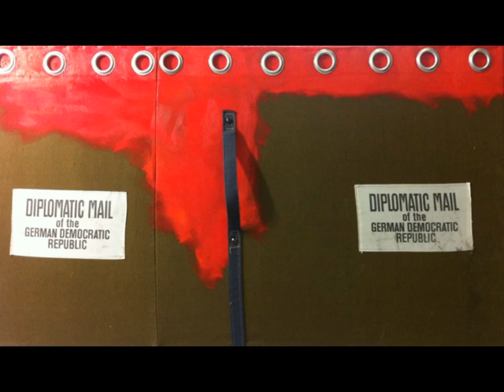Letter from Berlin by Ingo Leth.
This painting is painted on an original Diplomats-mailbag from the GDR.
For a discription of this painting, please take a look